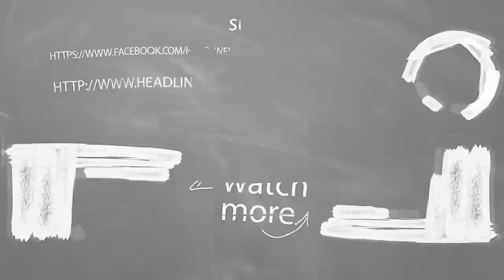November month rasi plangal 2019 | November month budhan and sukran planet prediction for all rasi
November month rasi palangal 2019 | November month budhan and sukran planet prediction for all rasi